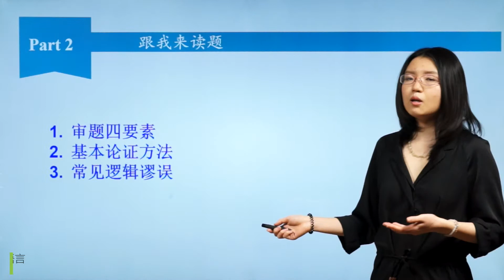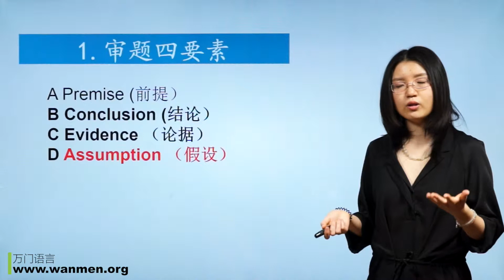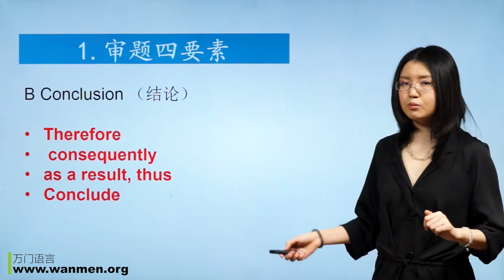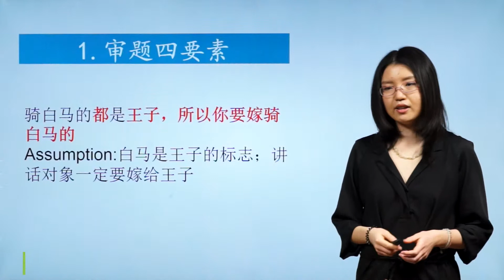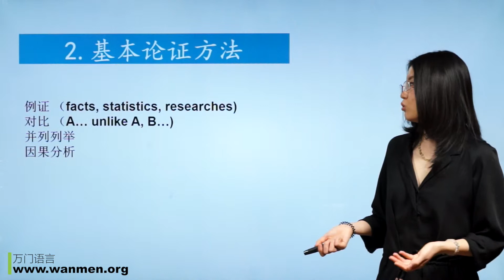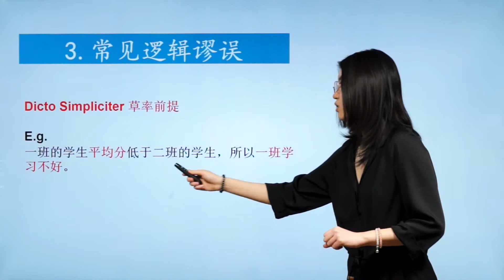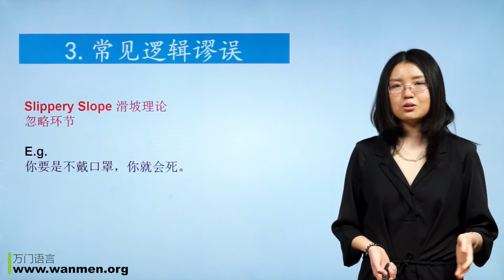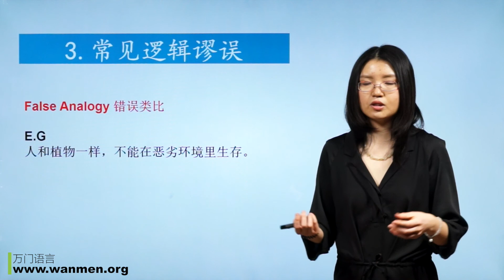万门大学GRE写作4 2 跟我来读题